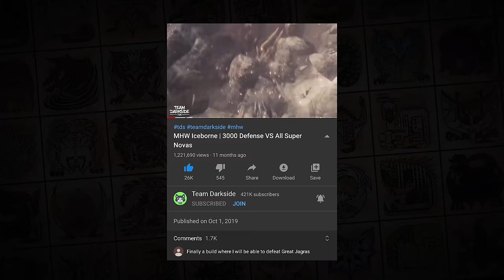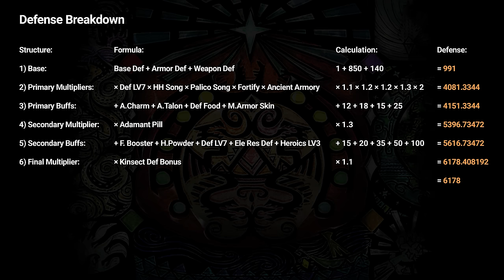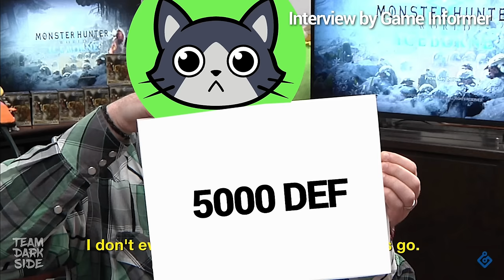MHW Iceborne | 6000 Defense VS All Super Novas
6000 Defense. We promised this video exactly one year ago. This time with the complete defense calculation, more super novas and twice as much defense. This video turned out insane. Thanks to Ubisoft and our Patrons for making these high quality productions possible!